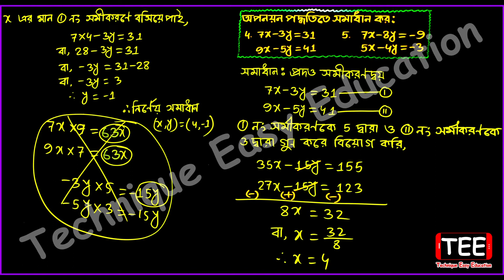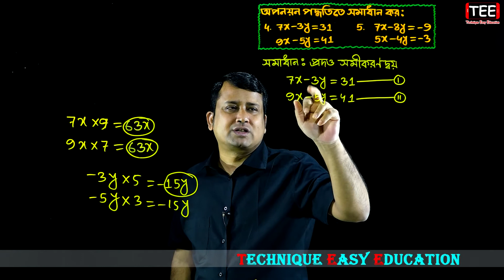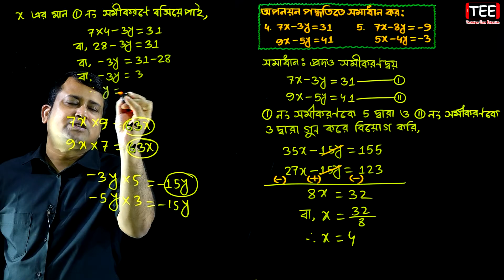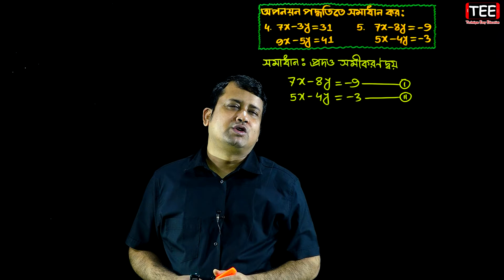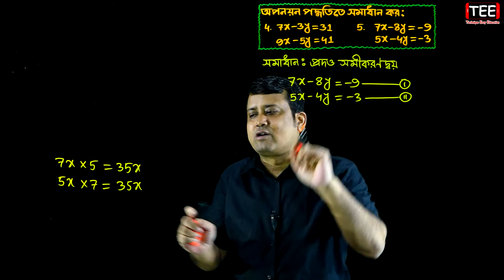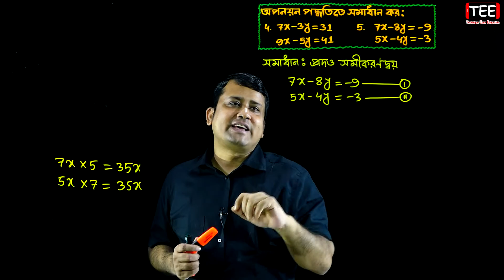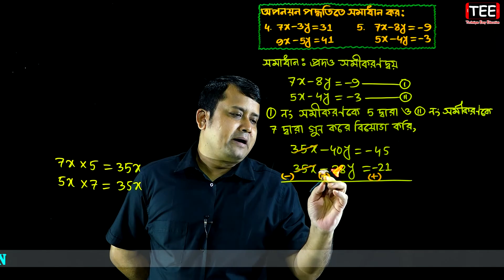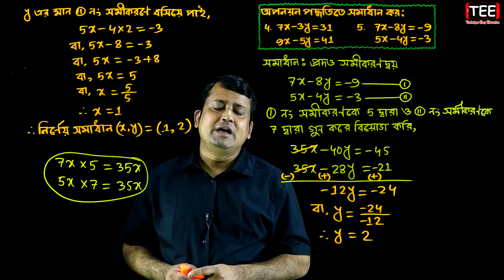পর্ব-৫ || অনুশীলনী ১২.২ || দুই চলক বিশিষ্ট সরল সহসমীকরণ || এসএসসি গণিত || SSC Math Chapter 12.2